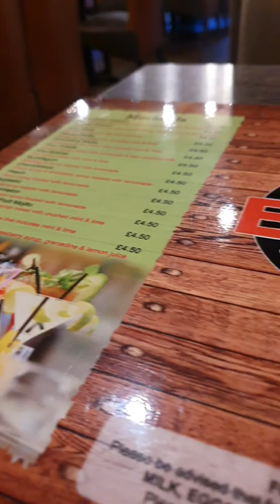BBQ'D Restaurant 16a Union St, Oldham OL1 1BD UK 🇬🇧